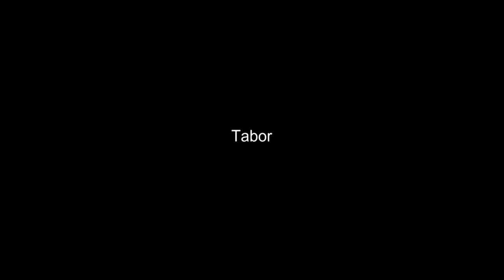BUTTERFLY VISION (VIZIJA LEPTIRA) - Official Trailer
Buttefly Vision (Vizija Leptira)

ENG

Director: Maksym Nakonechnyi

Screenplay: Maksym Nakonechnyi, Iryna Tsilyk

Producer: Darya Bassel, Yelizaveta Smith (Tabor Production)

Co-production:

Director of photography: Khrystyna Lyzohub

Editor: Ivor Ivezić, Alina Gorlova

Cast: Rita Burkovska, Lubomir Valivots, Myroslava Vytrykhovska-Makar, Natalia Vorozhbyt, Myroslav Hai, Dmytro Lozovsky, Kateryna Prymak, Daria Lorenci Flatz, Edvin Liverić Bassani

Sound: Vasyl Yavtushenko

Language: Ukrainian, English

Genre: Drama

About the movie:
Lilia returns home to her family and comrades after months spent in war captivity. As a Ukrainian specialist in aerial reconnaissance, she was always on the lookout through the drones she controlled. Now, as a civilian and as a wife, it is difficult to turn to the future. The pain and trauma continue to surface like a dream, and something inside her won't let her forget what she wants to get away from.

Maksym Nakonechnyeg's debut film is a cruel and surreal story about a woman who refuses to be identified as a victim.

The world premiere of the film will take place on May 25, 2022 at the 75th Cannes Film Festival as part of the prestigious Un Certain Regard category, which highlights excellent auteur cinematography and new talents in the industry. In co-production with 4film, the film achieved the status of a minority Croatian co-production and secured the support of the Croatian Audiovisual Center.

HR

Redatelj: Maksym Nakonechnyi

Scenarij: Maksym Nakonechnyi, Iryna Tsilyk

Producent: Darya Bassel, Yelizaveta Smith (Tabor Production)

Ko-produkcija:

Direktor fotografije: Khrystyna Lyzohub

Montažer: Ivor Ivezić, Alina Gorlova

Glazba: Džian Baban

Uloge: Rita Burkovska, Lubomir Valivots, Myroslava Vytrykhovska-Makar, Natalia Vorozhbyt, Myroslav Hai, Dmytro Lozovsky, Kateryna Prymak, Daria Lorenci Flatz, Edvin Liverić Bassani

Zvuk: Vasyl Yavtushenko

Jezik: Ukrajinski, Engleski

Žanr: Drama

O filmu:
Lilia se vraća kući svojoj obitelji i suborcima nakon mjeseci provedenih u ratnom zatočeništvu. Kao ukrajinska stručnjakinja za zračno izviđanje, uvijek je bila u izvidnici kroz dronove koje je kontrolirala. Sada, kao civil i kao supruga, teško se okreće budućnosti. Bol i trauma i dalje izlaze na površinu poput sna, a nešto u njoj ne dopušta joj da zaboravi ono od čega se želi maknuti.

Debitantski film Maksyma Nakonechnyega surova je i nadrealna priča o ženi koja odbija biti identificirana kao žrtva.

Svjetska premijera filma održat će se 25. svibnja 2022. na 75. Filmskom festivalu u Cannesu u sklopu prestižne kategorije Un Certain Regard, koja ističe izvrsnu autorsku kinematografiju i nove talente u industriji. U koprodukciji s 4filmom, film je ostvario status manjinske hrvatske koprodukcije i osigurao potporu Hrvatskog audiovizualnog centra.